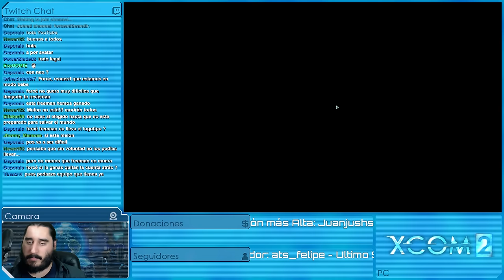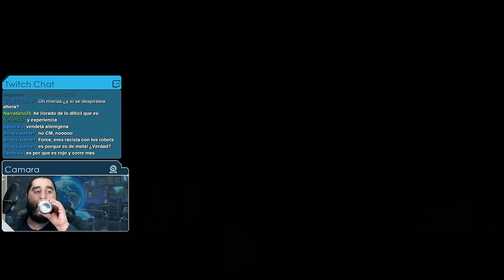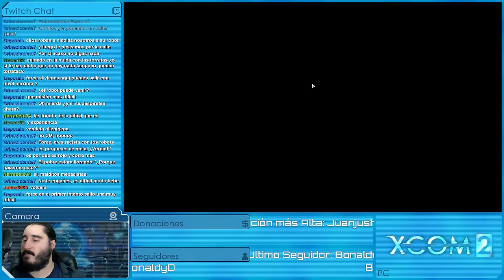XCOM 2: EDICIÓN PARA BEBÉS [ESPAÑOL] | Episodio 16 - Alta Traición (con MODS)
Emitido en directo el Jueves 17 de Marzo de 2016

MODS

PERSONAJES

SERIES ANTIGÜAS